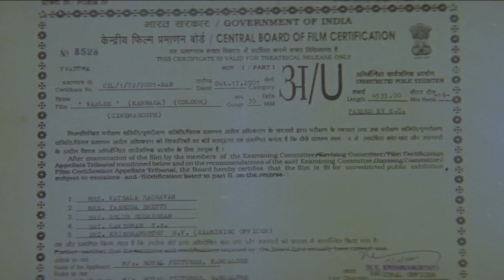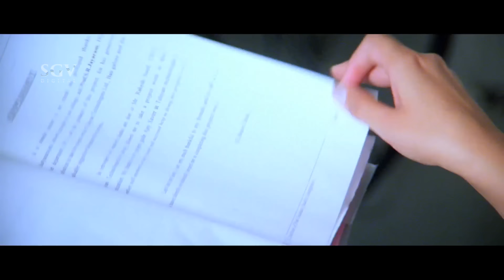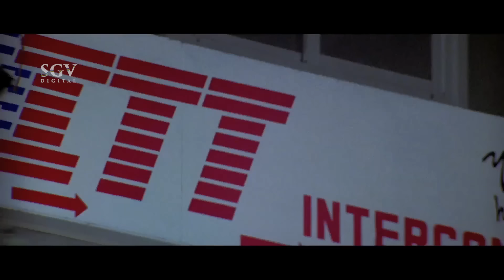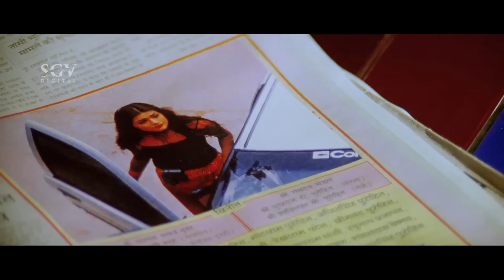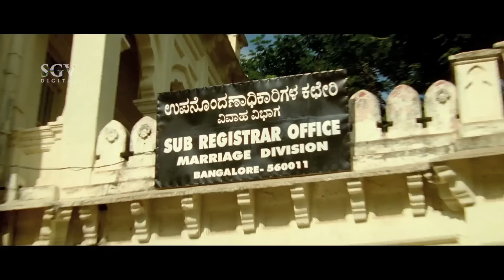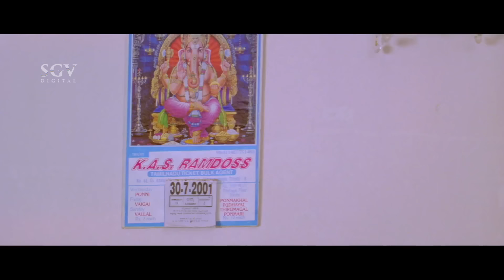Vaali - ವಾಲಿ Kannada Full HD Movie | Kiccha Sudeep (Double Role), Poonam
Watch Vaali Kannada Full HD Movie. Starring : Kiccha Sudeep (Double Role), Poonam. On SGV DIGITAL YouTube Channel.

Film : Vaalee
Also Starring : Divyashree, Sadhu Kokila, Bank Janardhan, K S Sridhar, Michel Madhu, Ramanand, Mimicry Vijayasarathi, Gurukiran
Director : S Mahender
Producer : Ramesh Yadav
Release Year : 2001

Story: Deva and Shiva (both played by Sudeep) are twins. Deva, the elder, is deaf and mute. But he is a genius, an expert at lip-reading and the head of a successful advertising company. Shiva loves and trusts his brother. Priya (Poonam Singar) wants to marry only someone who is an ex-smoker, an ex-drunkard and ditched by a girl but still pining for her. Learning this, Shiva invents an old romance between him and Sona and finds his way into Priya's heart.

Deva meanwhile chances upon Priya and becomes obsessed with attaining her. His obsession continues even after his younger brother gets married to the girl of his dreams and he devises various means of getting close to Priya and keeping Shiva and her separated. Some of the methods Deva uses to woo Priya are masochistic (wounding his hand by the running car engine to stop the couple’s first night) and psychotic (trying to kill his brother in so many ways).

Priya realises the not-so-honourable intentions Deva has towards her but Shiva refuses to believe her and has full faith in his brother. He even goes as far as to take Priya to a psychiatrist. To get away from it all, Shiva and Priya go on a long-delayed honeymoon. But Deva shows up there too. Shiva watches Deva kissing the photo of Priya and realises Priya was right all along. While Shiva is away, Priya has to take care of Deva. Deva beats Shiva mercilessly, packs the unconscious Shiva in a gunny bag and throws him in a lorry.

Deva disguises himself as Shiva and goes near Priya. Priya comes to know he is Deva and escapes from him before shooting him with her revolver. Deva falls in pool and dies. Deva's soul talks about his inability to express his feeling as he was mute. Shiva comes and she narrates the whole incident to him. Both of them hug each other tearfully.

Vaali – ವಾಲಿ2001*SGV